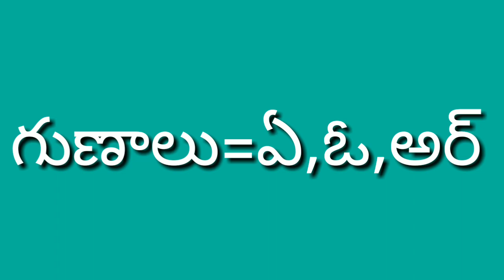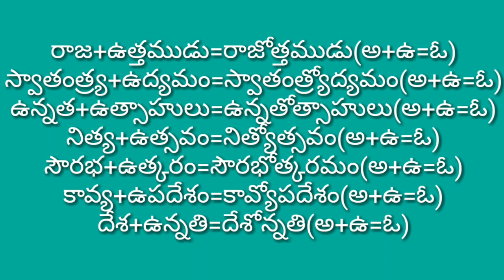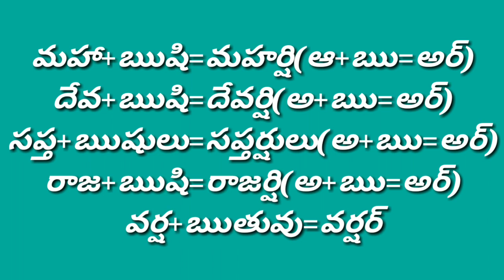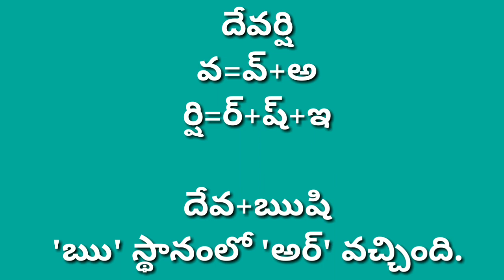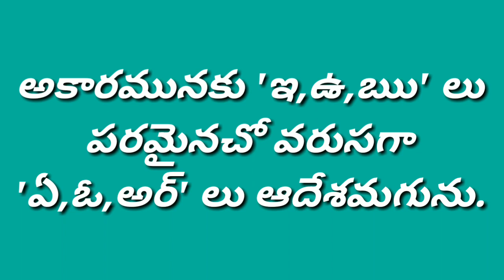గుణ సంధి || సంస్కృత సంధులు || Guna Sandhi || Sanskrutha Sandhulu